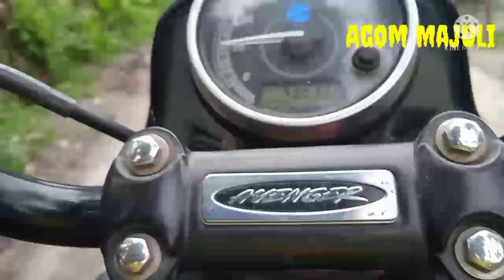মাজুলীৰ যুৱতীসকলৰ বিষয়ে জানোঁ আহক ।। Lets know about the Majuli girls..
inspiration to everyone.